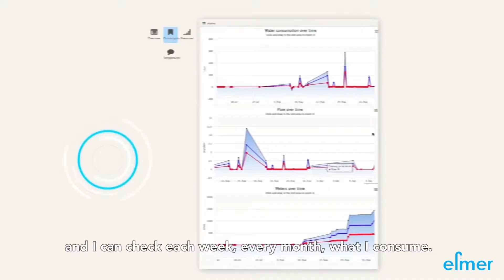ELMER PRESENTATION ON 2MIN FRST EN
Discover French style revolution in the shower! ELMER is easy to install (less than 3 hours) and is connected, fragranced, sensory and has an integrated sound system.